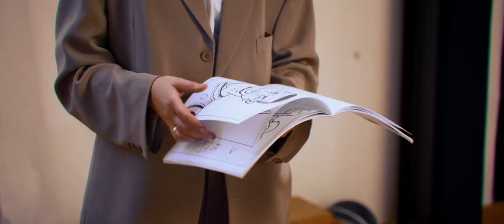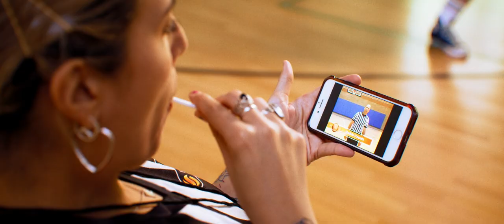flamingo blonde - On Your Side (Official Video)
We're just living our real-life Space Jam.

STARRING
Blondes - James ‘Dumbass’ Bartlett, Josh ‘Dinky’ Bartlett, Mitchell ‘Doofus” Lee, Gianni ‘DeNiro’ Hawke
Brunettes - Aimee Le Brocque, Patrick Scurrah, Ruby Lee, Liam Finter
Coach - Hope Defteros
Umpire - Maz De Vita
Score Keepers - Chris Langenberg, Brodie Popple
Janitor - Keziah Gall

Director - Oliver Marshall
Producer - Phoebe Le Brocque
Cinematographer - Dan Vilimaa
Assistant Director - Michaela Holmes
Assistant Camera - Robin Tampoe
Gaffer - Matt Vilimaa
Production Design - Hayley Winkle
Production Assistant - Frances Wilson
BTS Photography - Max Wenke
BTS Photography / Runner - Tom Vu
COVID Safety Officer - Frankie Harris

Dunk, Shiny Happy Art, Sunroom Group, The End Bar, Dennis Rodman, Edward Craw, The nice guy at Northgate AusPost

Written by James Bartlett and Aidan Hogg
Produced by Aidan Hogg
Mixed and Mastered by Malcolm Besley